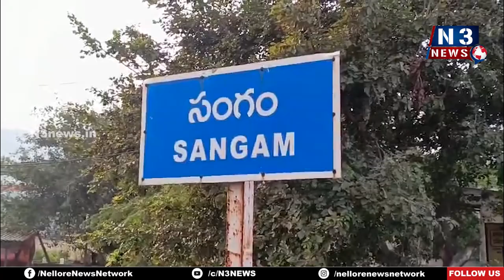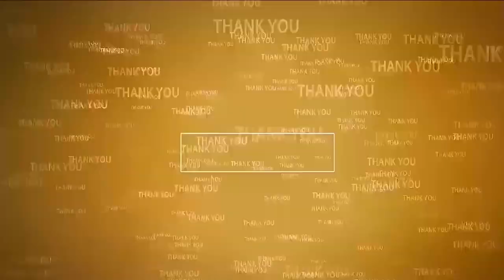కాపాడ‌మ్మ న‌ర‌సాల‌మ్మ‌ త‌ల్లి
- సంగంలో వైభ‌వంగా న‌ర‌సాల‌మ్మ‌త‌ల్లి పొంగ‌ళ్లు మ‌హోత్స‌వం